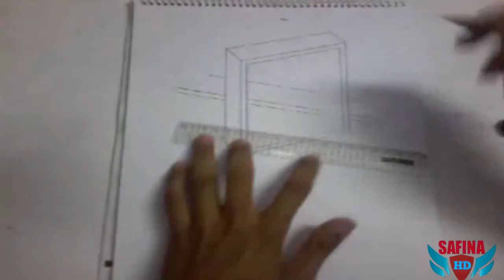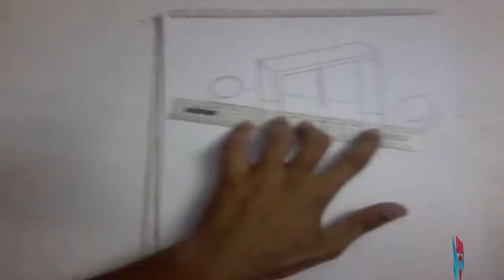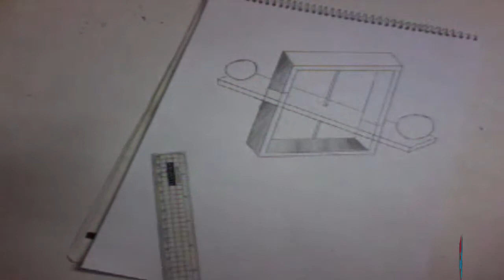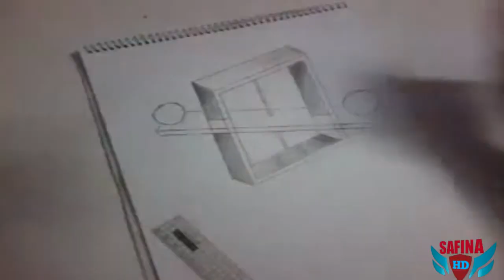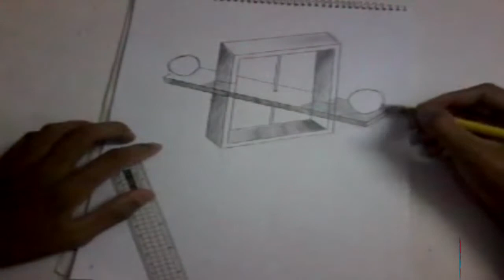Best Painter 3d Mohamed Mido - Directed By Safina / Part 2